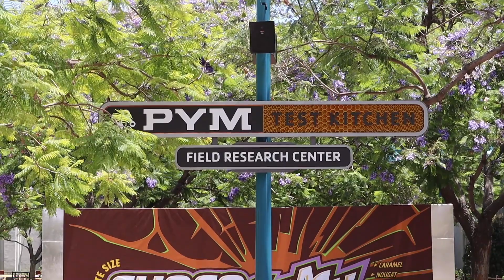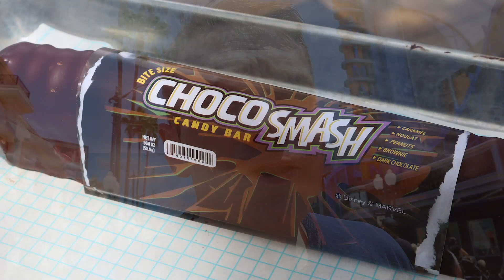Fireworks are back! And BIG food at Avengers Campus - Disneyland Vlog - Day 3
In this video we visit Pym Test Kitchen for lunch and try many of their wonderful options. We get extra wet on Splash Mountain, go on the wildest ride in the wilderness, and my parents go on Rise of the Resistance for the very first time. Plus we got to see Disneyland test a full fireworks show for the first time since they officially closed back in March 2020.